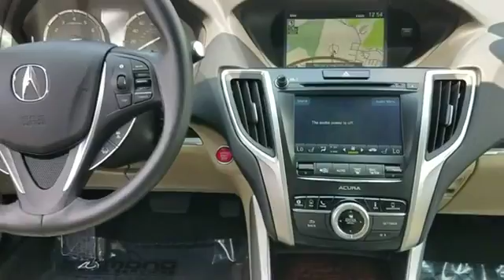2018 Acura TLX V6 w/Advance Pkg Columbia, Ellicott City, Silver Spring, Glen Burnie, College Park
2018 Acura TLX V6 w/Advance Pkg Columbia, Ellicott City, Silver Spring, Glen Burnie, College Park